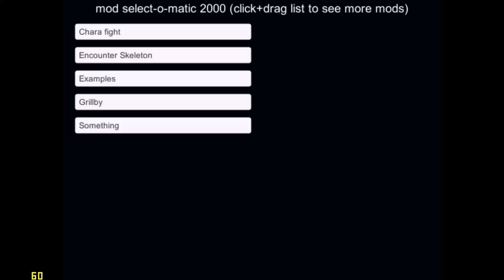An actual fanmade grillbys fight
You need unitale to play

Grillbys pissed